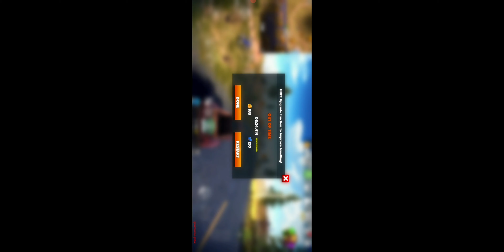letsplay OTR Offroad Car Driving Game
[MULTIPLAYER]
Compete against players around the world in multiplayer! Play sandbox or competitive in various game modes! Participate in Weekly Ranked Race events for amazing rewards!

Features:
-Explore beautiful landscapes
-48 cars to unlock and drive
-Driveable boats, helicopters, airplanes and train
-Online Multiplayer
-Weekly Ranked race events
-Tons of collectibles
-Get out your vehicle and walk freely or get into other vehicles

"Off the Road" OTR is created By Dogbyte Games, creator of Offroad Legends 2, Blocky Roads, Zombie Offroad Safari, Redline Rush and Dead Venture.